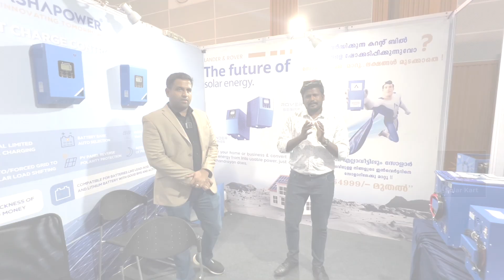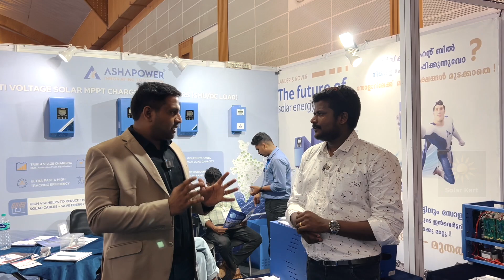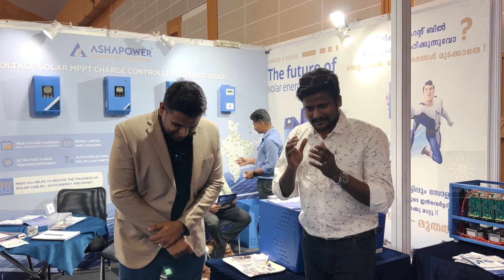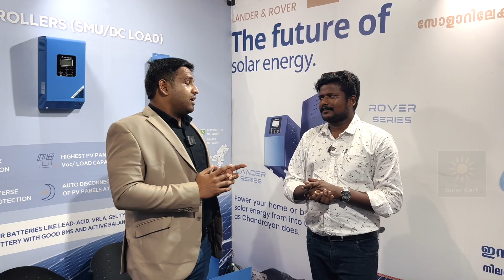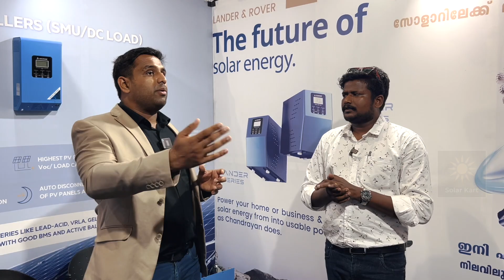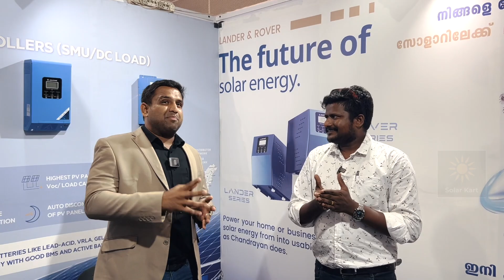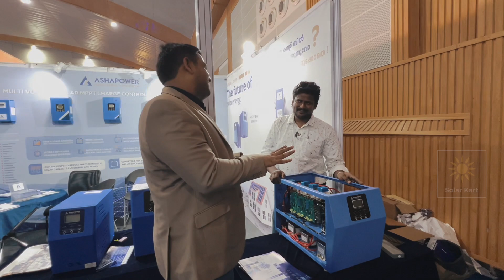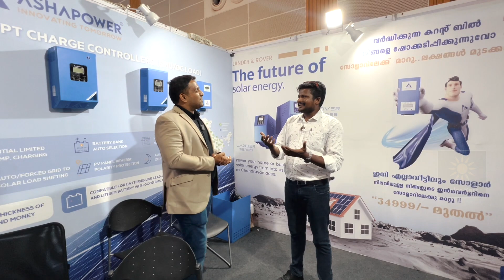ASHA POWER - ബ്രാൻഡിന്റെ വളർച്ചക്ക് പിന്നിലെ ആ രഹസ്യം ഇതാണ് | ASHA POWER MPPT | NOVA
This video about "Asha Power " products, how they serve all over india.

Mr Dilshan, Founder of Asha Power sharing about the journey Please watch and share your feedback.

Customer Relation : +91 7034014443